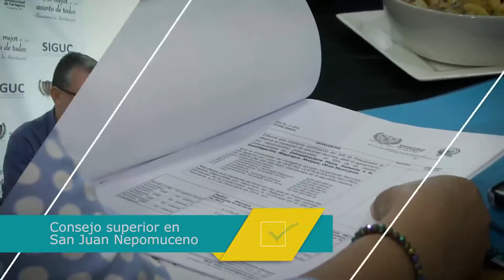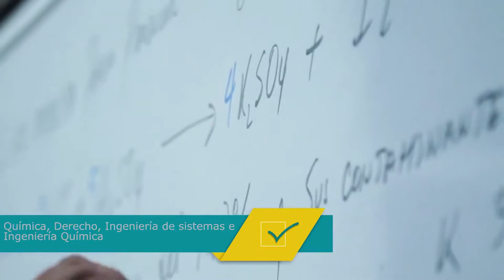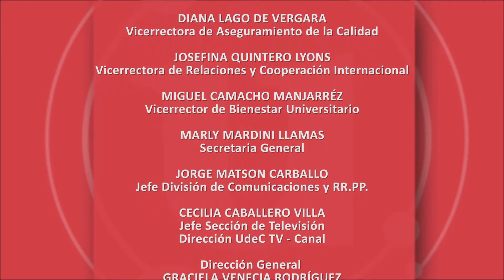Universo U 354